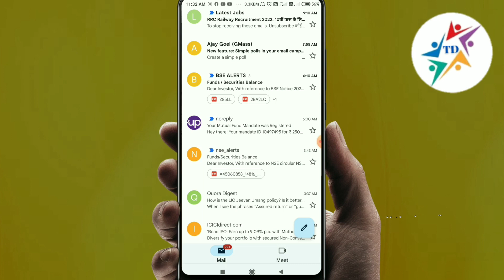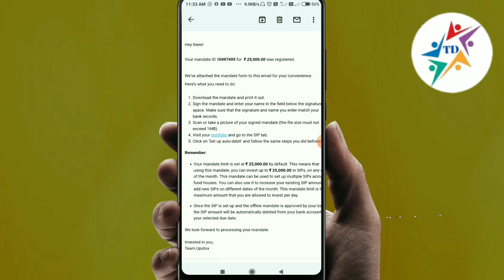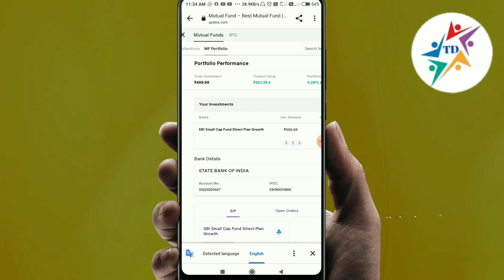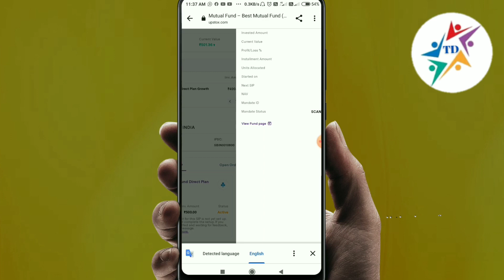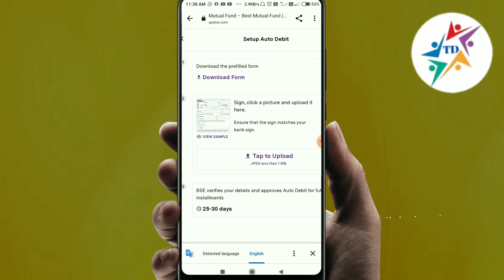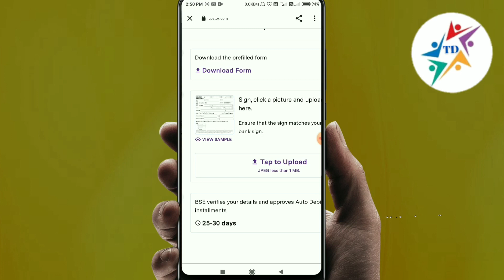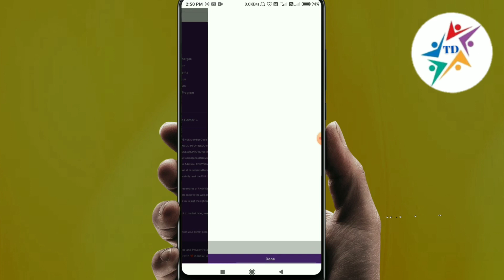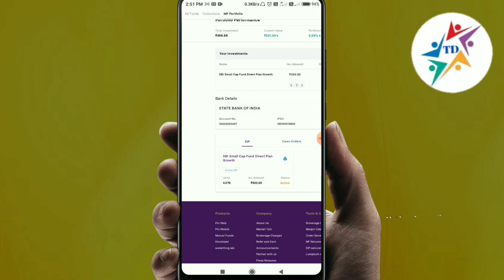Sip auto setup activate upstox sip auto debit form upstox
Sip auto setup activate upstox